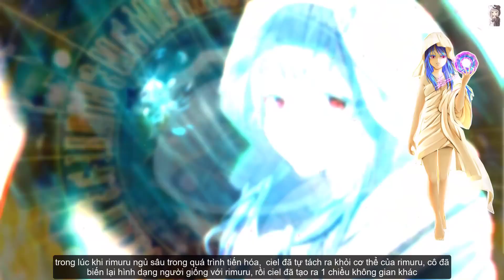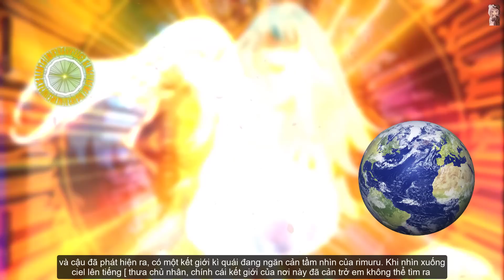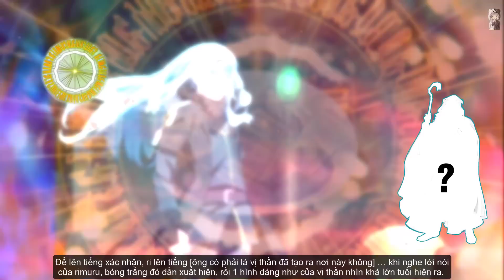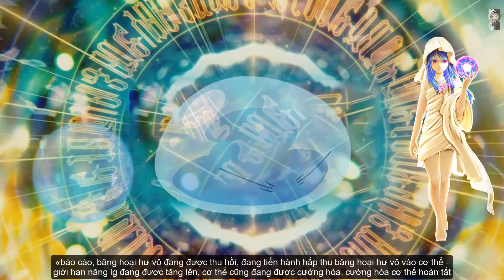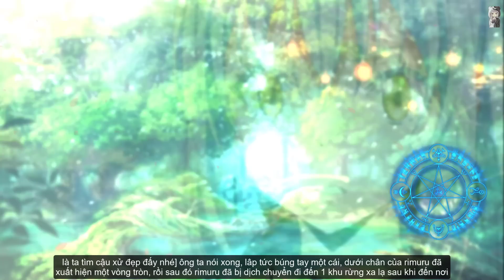Ciel Gạ Gẫm Rimuru - Băng Hoại Hư Vô Biến Mất | Ngoại Truyện Slime 6 [#3]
KHÓ KHĂN SAU KHI XUYÊN KHÔNG
- Tác giả: Khongloxanh001 ( Fanfic) -- Tập 3
[ĐÂY KHÔNG PHẢI LÀ TRUYỆN DO TÁC GIẢ FUSE VIẾT VÀ NÓ CŨNG KHÔNG LIÊN QUAN ĐẾN MẠCH TRUYỆN CHÍNH CỦA LIGHT NOVEL ]
- Các Bạn hãy Xem Bộ Này Là 1 Bộ Ngoại Truyện "Fan Viết" Bên Lề Để Thưởng Thức Thôi Nhé !
- Nội Dung trong Video Không Thuộc Quyền Sở Hữu Của : Really Anime
Kịch Bản & Edit: Really Anime ( Xuân Bắc)
Voice: Hoàng Tuấn